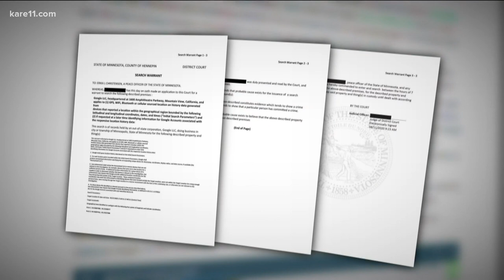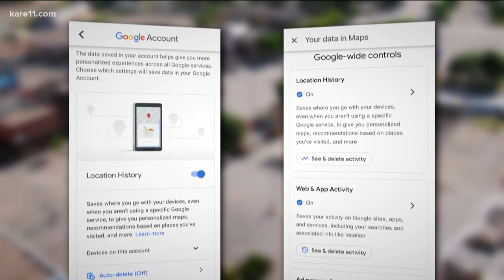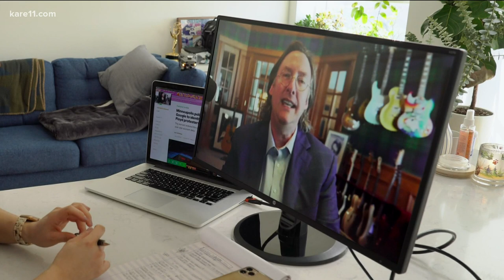Report: MPD used 'geofence warrant' during unrest following killing of George Floyd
Over the weekend, an online tech newspaper called TechCrunch broke a story about how the Minneapolis Police used a specific type of warrant to identify people who may have been in the area of the AutoZone riots on May 27, 2020.

The article, penned by Zack Whittaker features a Minneapolis resident, who says he was contacted by Google saying that his "account information was subject to a search warrant."

The search warrant obtained by Whittaker, shows a police officer is asking Google for "location history data from devices that reported a location within the geographical region bound by coordinates, dates and times."